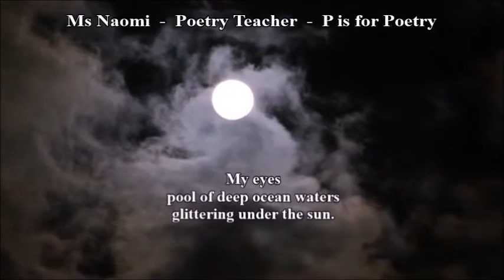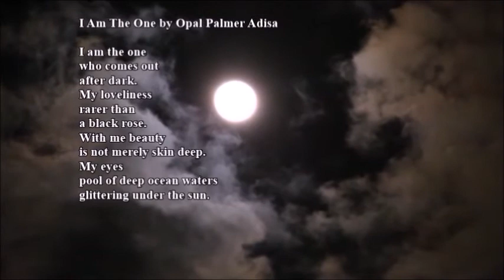Poem - I Am the One by Opal Palmer Adisa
P is for Poetry
A poem to join in with.
What does it make you think about? How does it make you feel?
What actions would you include in your performance of the poem?
Wonderful wishes, Ms Naomi